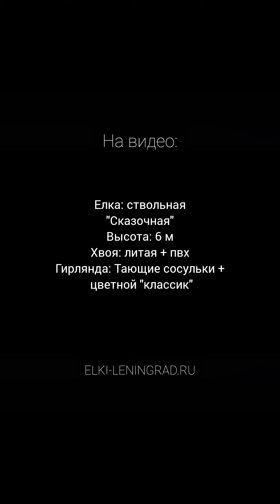Большая елка ствольная "Сказочная" высота 6 метров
⭐️⭐️⭐️⭐️⭐️ Искусственная ствольная ель "Сказочная" высота 6м.

Доставка в любой город!
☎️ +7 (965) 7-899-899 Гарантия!